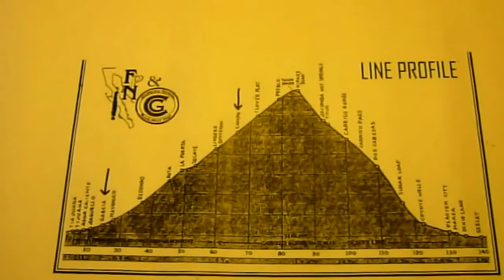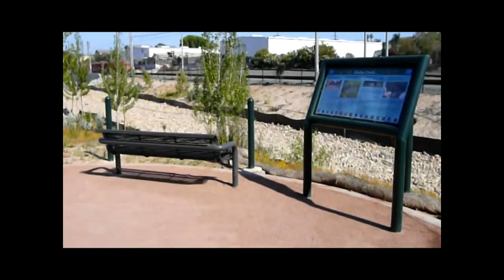Trains, Trolleys and Railcars. Let's Ride!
Trains, Trolleys and Railcars. Let's Ride! a compilation of videos:

Garcia Adventure is a train excursion on the San Diego & Arizona Railway from the train's home in Campo, California, at the Pacific Southwestern Railway Museum to Garcia, a suburb of Tijuana Mexico. It's an all day trip that includes lunch (say cheeseburger!), great scenery and several photo opportunity run-bys. The museum's web site is PSRM.org March 2, 2009

A ride on the Fort Bragg California Skunk Train 2005

I took a ride on the San Diego Vintage Trolley today. This video is of the PCC trolley starting at the Twelfth and Imperial Transfer Station where the downtown Silver Line Loop starts. The trolley passes the Convention Center, the Santa Fe Station and Petco park and then returns to where it started. Video from the trolley and of the trolley. 2011

OERM Swapmeet Railroadiania plus Trolley and Train Rides, March 03, 2012, Perris, California

Angels Flight funicular railroad in Downtown Los Angeles California. This video is from September 2010.

Law's Railroad Museum Death Valley Railroad Co Car #5. November 28, 2009

and more! I hope you enjoy!